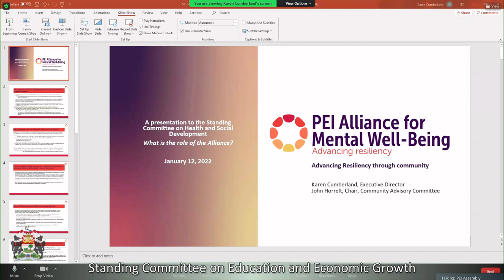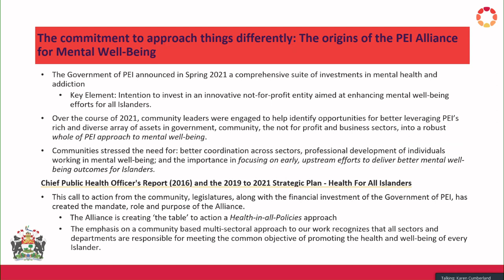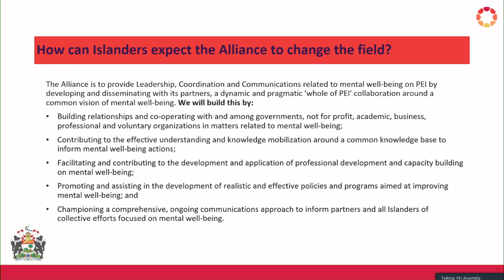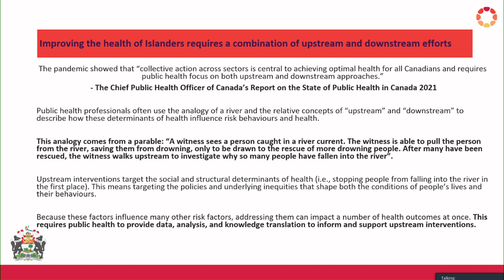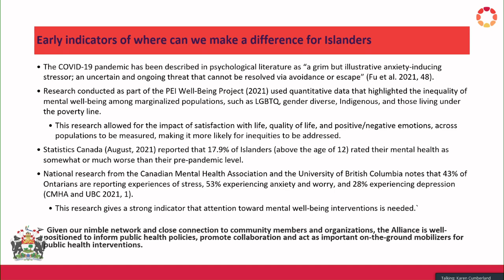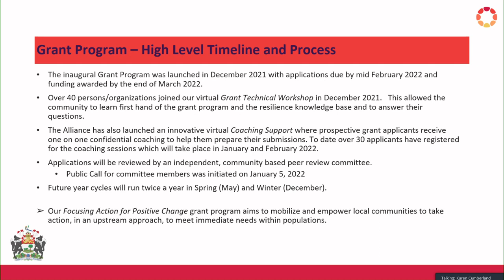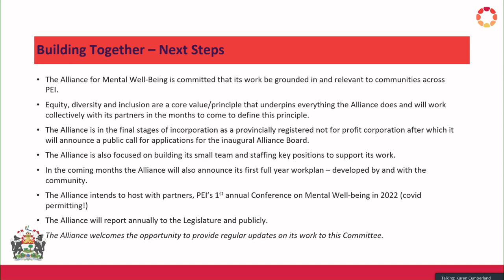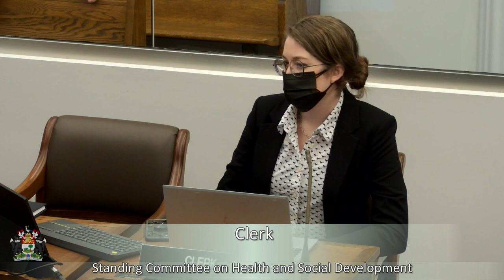Health & Social Development January 12 2022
Briefing on the role of the PEI Alliance for Mental Well-Being
Executive Director, Karen Cumberland
Chair, Community Advisory Committee, John Horrelt